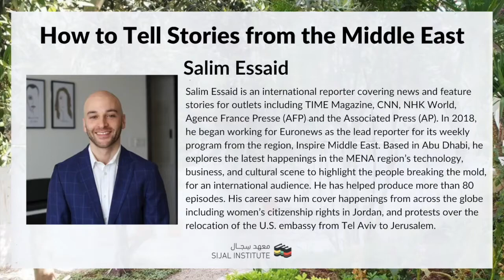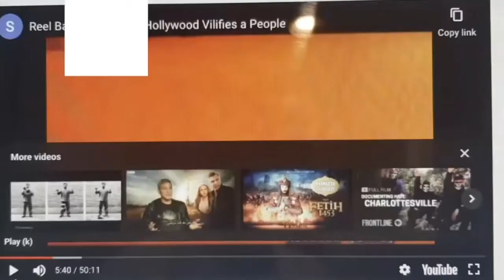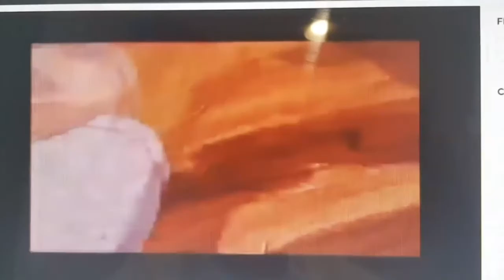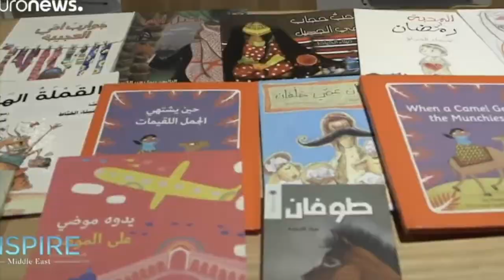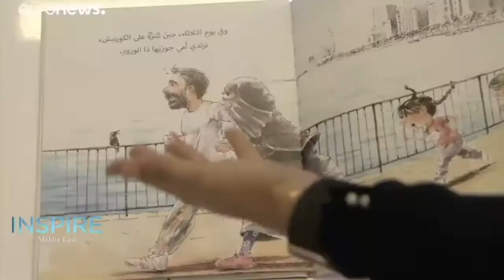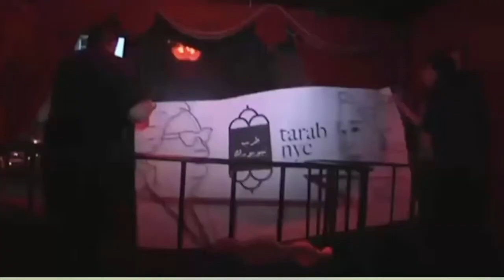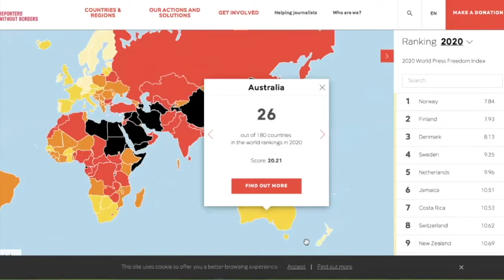How to Tell Stories From the Middle East: A Lecture with Salim Essaid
Salim Essaid, an international reporter, gave a lecture to students at Sijal centering on what it takes to tell news stories from the Middle East and North Africa. He also discussed the challenges and rewards in journalism, the perspectives towards media in the region, and the impact of highlighting Arab voices for a global audience.